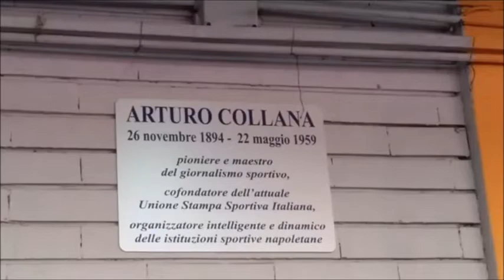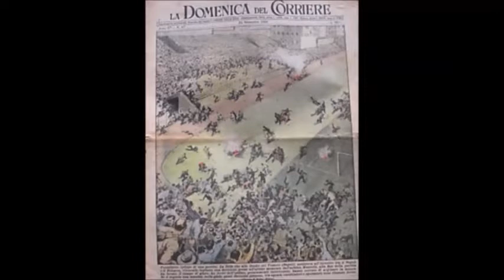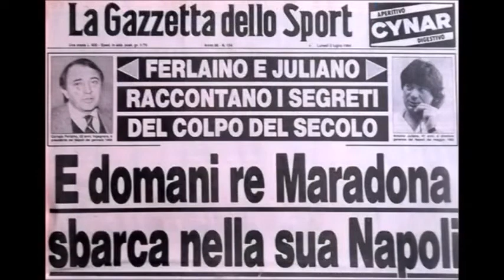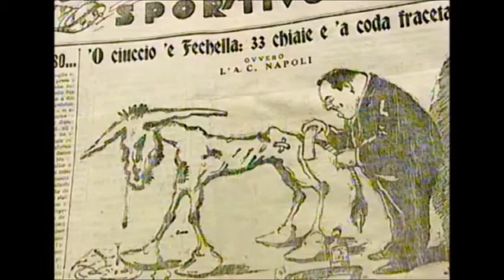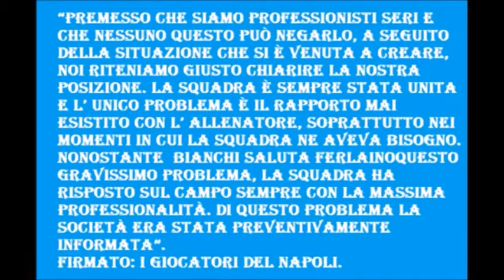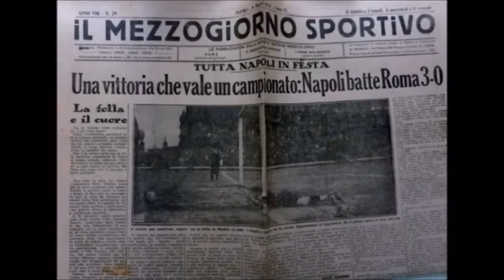Le 10 curiosità più curiose sul Calcio Napoli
Forse non tutti sanno che il Napoli.